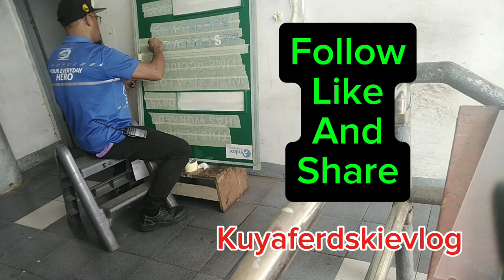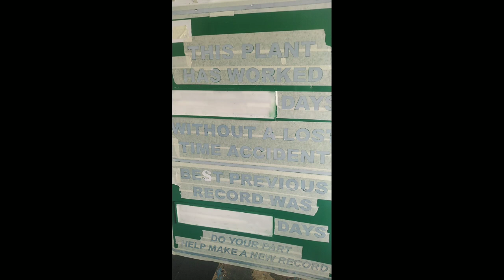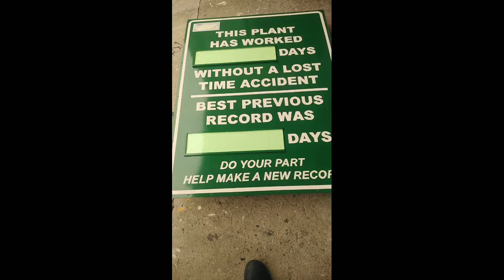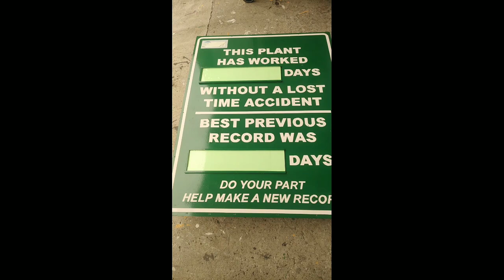hand made with love ❤️ ❤️ ❤️ Kuyaferdskievlog project done📌📌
mga simpleng kaalaman lang po na pwede ko pong ibahagi sainyo